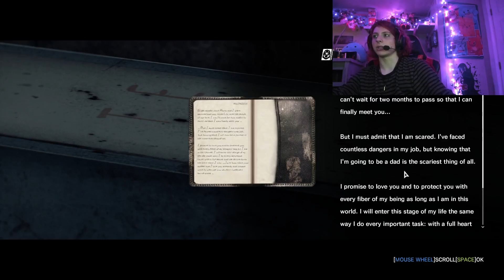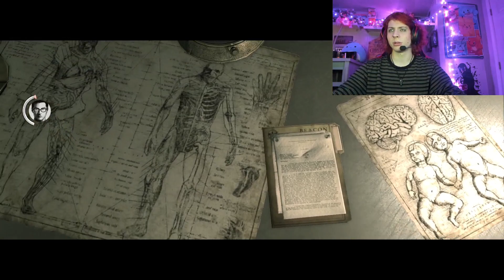JOSEPH, STOP!!! (The Evil Within - Full Playthrough Part 6)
What's up bois! Soo this episode ended up being WAY too long. I apologize for that but I had to catch up for missed time last episode. However, a LOT of stuff happened in this video and it was still pretty entertaining nonetheless. ;)